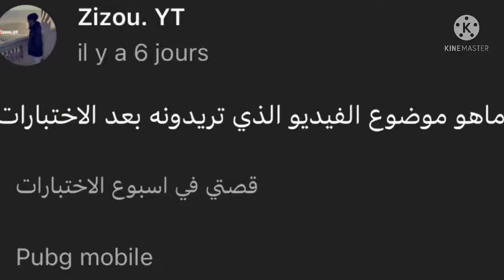تسريبات_فري_فاير / خبر مفرح لجميع اللاعبين عن عودة الكريمنال 🤯ورقصات اسطورية جديدة وكتانا متطورة❤️